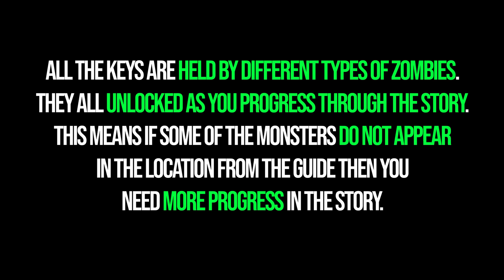Hollywood Boulevard All Lockbox & Keys Locations Dead Island 2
All Hollywood Boulevard lockbox keys locations Dead Island 2. Dead Island 2 all lockboxes in Hollywood Boulevard. You can see where to find all Hollywood Boulevard lockbox keys in Dead Island 2.

⌚00:00 - Timestamps
🔐00:14 - Metro Ticket Office Safe - Ticket Office Safe Key
🔐02:43 - Starla's Award Show Safe - Starla's Safe Key
🔐04:29 - Eschaton Staff Safe - Eschaton Safe Key.
🔐06:12 - Theater Box Office Safe - Box Office Safe Key